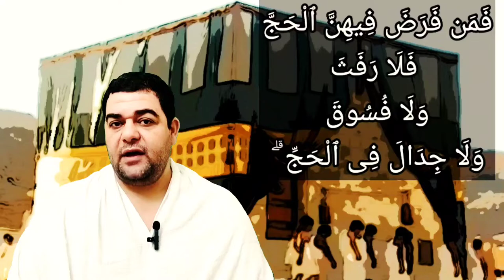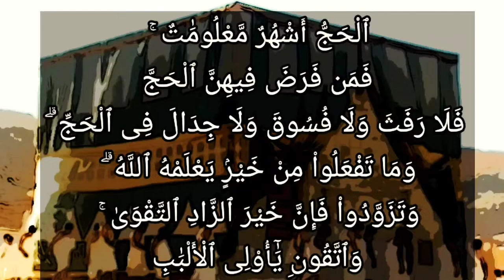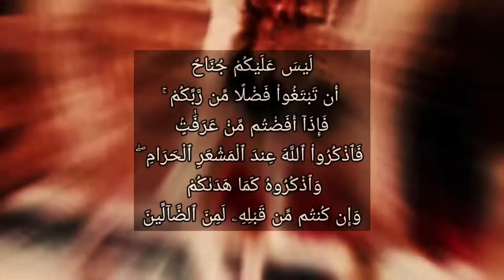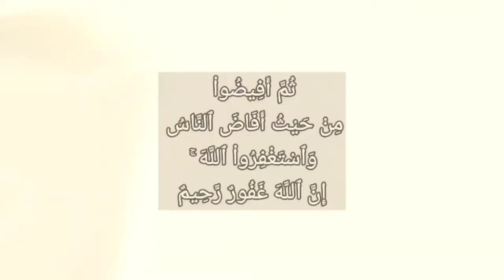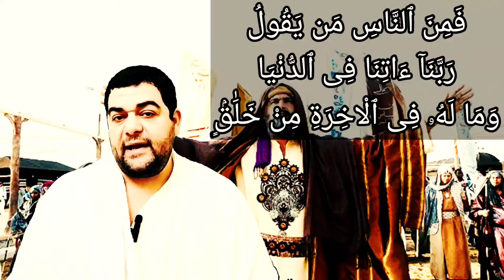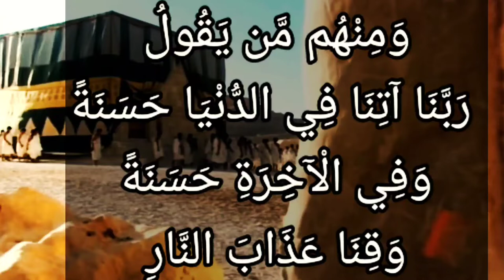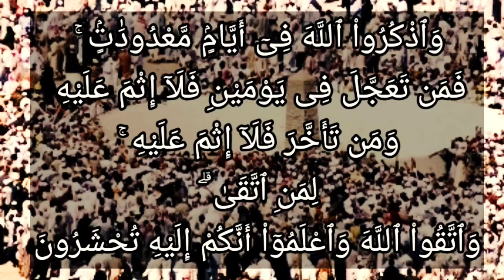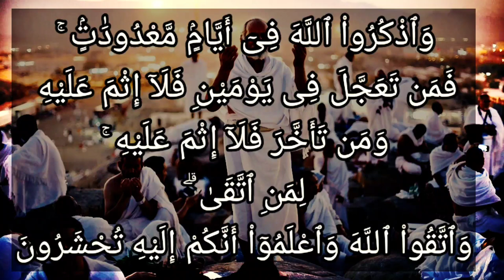آيات الحج في سورة البقرة : الحج أشهر معلومات ۚ................ واعلموا أنكم إليه تحشرون ( ١٩٧- ٢٠٣)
الْحَجُّ أَشْهُرٌ مَّعْلُومَاتٌ ۚ فَمَن فَرَضَ فِيهِنَّ الْحَجَّ فَلَا رَفَثَ وَلَا فُسُوقَ وَلَا جِدَالَ فِي الْحَجِّ ۗ وَمَا تَفْعَلُوا مِنْ خَيْرٍ يَعْلَمْهُ اللَّهُ ۗ وَتَزَوَّدُوا فَإِنَّ خَيْرَ الزَّادِ التَّقْوَىٰ ۚ وَاتَّقُونِ يَا أُولِي الْأَلْبَابِ (197)

 لَيْسَ عَلَيْكُمْ جُنَاحٌ أَن تَبْتَغُوا فَضْلًا مِّن رَّبِّكُمْ ۚ فَإِذَا أَفَضْتُم مِّنْ عَرَفَاتٍ فَاذْكُرُوا اللَّهَ عِندَ الْمَشْعَرِ الْحَرَامِ ۖ وَاذْكُرُوهُ كَمَا هَدَاكُمْ وَإِن كُنتُم مِّن قَبْلِهِ لَمِنَ الضَّالِّينَ (198)

ثُمَّ أَفِيضُوا مِنْ حَيْثُ أَفَاضَ النَّاسُ وَاسْتَغْفِرُوا اللَّهَ ۚ إِنَّ اللَّهَ غَفُورٌ رَّحِيمٌ (199)

 فَإِذَا قَضَيْتُم مَّنَاسِكَكُمْ فَاذْكُرُوا اللَّهَ كَذِكْرِكُمْ آبَاءَكُمْ أَوْ أَشَدَّ ذِكْرًا ۗ فَمِنَ النَّاسِ مَن يَقُولُ رَبَّنَا آتِنَا فِي الدُّنْيَا وَمَا لَهُ فِي الْآخِرَةِ مِنْ خَلَاقٍ (200)

وَمِنْهُم مَّن يَقُولُ رَبَّنَا آتِنَا فِي الدُّنْيَا حَسَنَةً وَفِي الْآخِرَةِ حَسَنَةً وَقِنَا عَذَابَ النَّارِ (201)

 أُولَٰئِكَ لَهُمْ نَصِيبٌ مِّمَّا كَسَبُوا ۚ وَاللَّهُ سَرِيعُ الْحِسَابِ (202)

وَاذْكُرُوا اللَّهَ فِي أَيَّامٍ مَّعْدُودَاتٍ ۚ فَمَن تَعَجَّلَ فِي يَوْمَيْنِ فَلَا إِثْمَ عَلَيْهِ وَمَن تَأَخَّرَ فَلَا إِثْمَ عَلَيْهِ ۚ لِمَنِ اتَّقَىٰ ۗ وَاتَّقُوا اللَّهَ وَاعْلَمُوا أَنَّكُمْ إِلَيْهِ تُحْشَرُونَ (203)